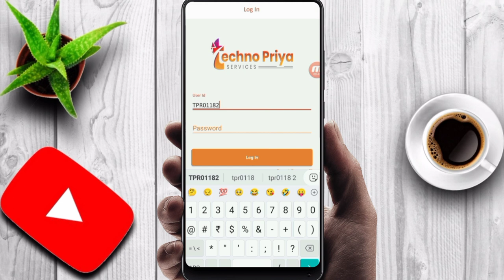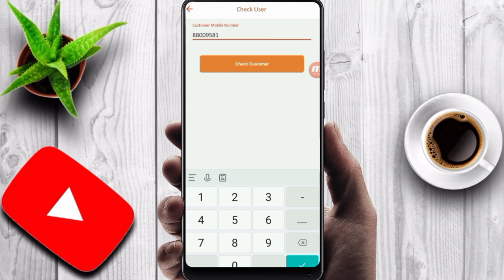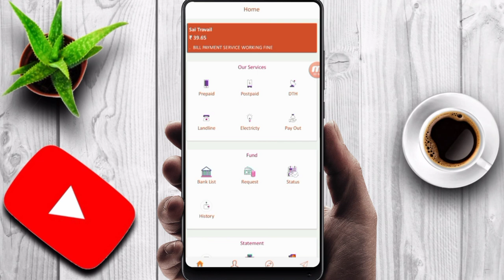Free Money Transfar Portal | Free Me Portal Kaise Le | Tecno Priya | Technical Shailendra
►your question

My Camera :-